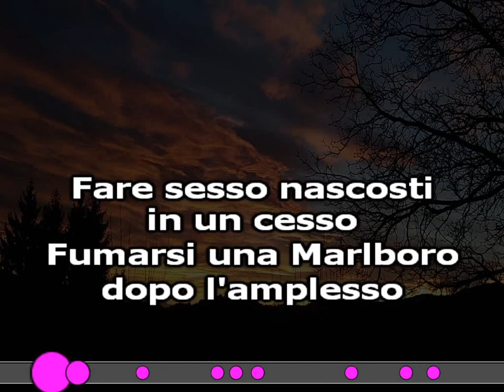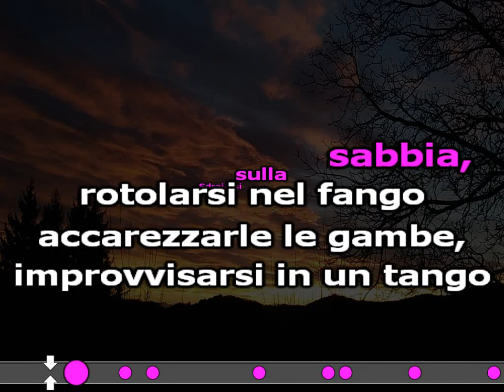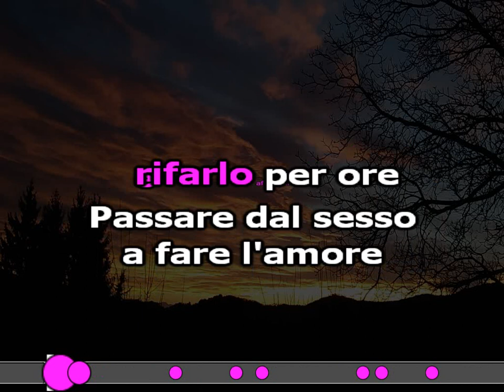SEX KARAOKE NEGRITA cover test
Negrita 'SEX'
Su richiesta